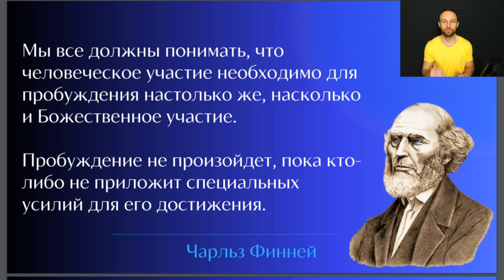2022 — год Огненного Льва из колена Иудина!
2022 год — год Огненного Льва из колена Иудина!

После этого подать заявку на вступление в закрытую группу обучения ВК